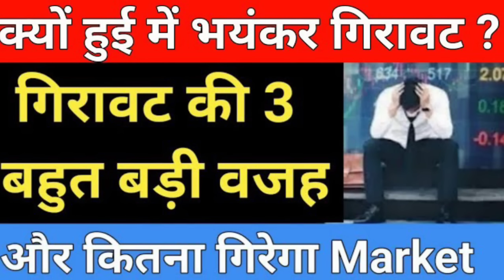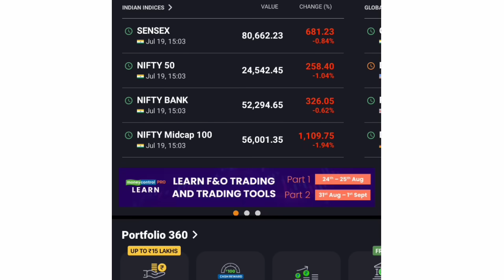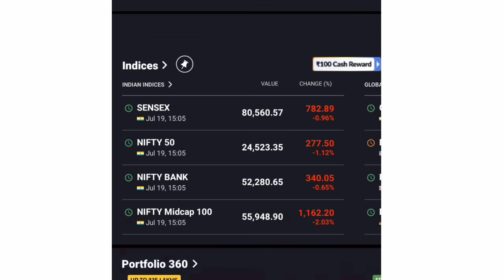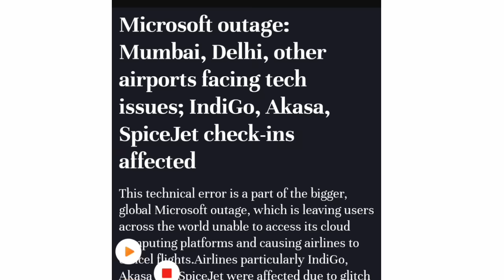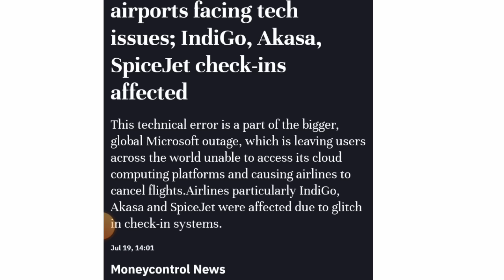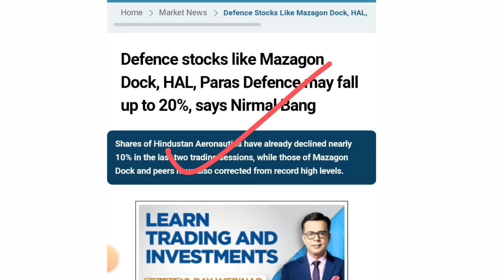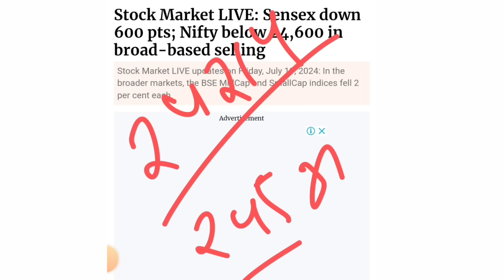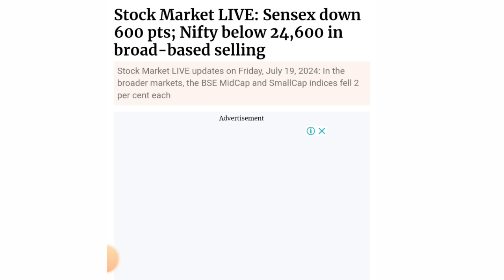गिरावट के 3 बहुत बड़े कारन | Why market crash today | Stock market latest news | Share market news